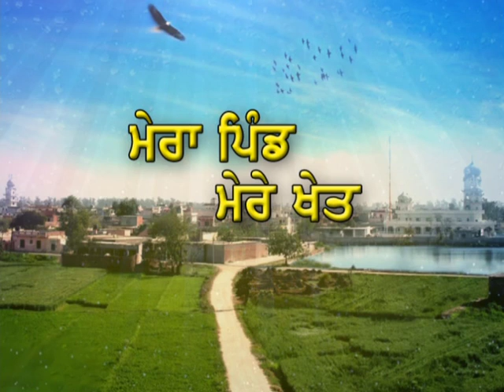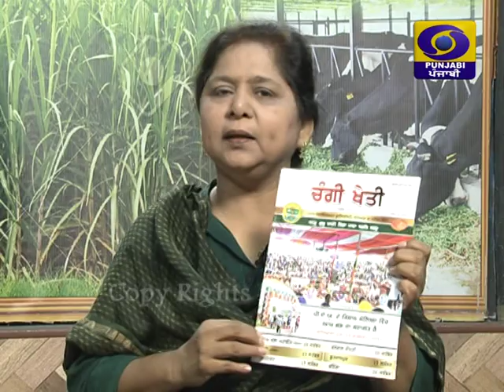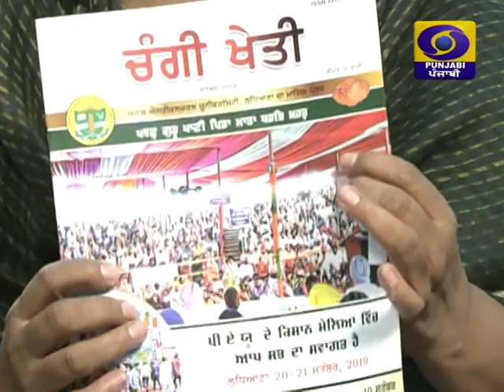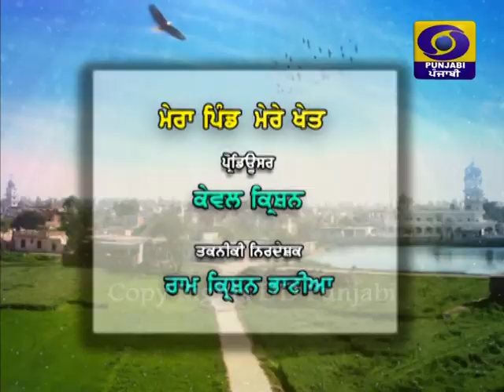Mera Pind Mere Khet | 29 August 2019 | Latest Show 2019 | DD Punjabi